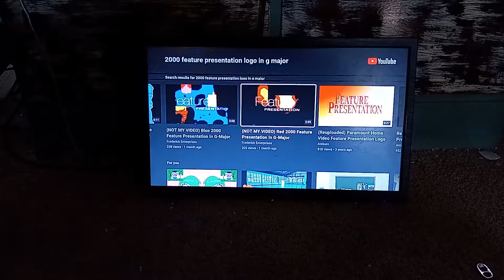Paula small (TV'S home movies) gets scared by Red 2000 feature presentation in g Major!!!!